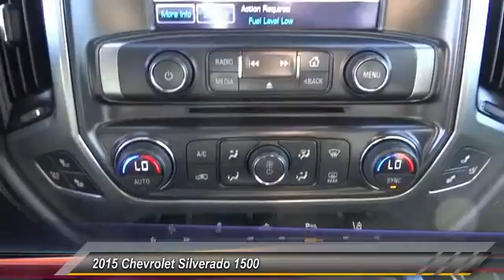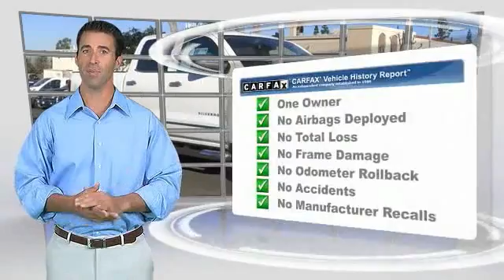2015 Chevrolet Silverado 1500 ORANGE TUSTIN PLACENTIA FULLERTON ORANGE COUNTY 00A71092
2015 Chevrolet Silverado 1500 2WD CREW CAB 143.5 LTZ W/1LZ

Villa Ford
2550 N. Tustin St.

VILLA FORD PROUDLY SERVICING ORANGE, TUSTIN, PLACENTIA, FULLERTON, ORANGE COUNTY, & SURROUNDING SOUTHERN CALIFORNIA LOCATIONS. THIS WHITE 2015 Chevrolet SILVERADO 1500 IS EQUIPPED WITH A EcoTec3 5.3L V8, AUTOMATIC TRANSMISSION, AND RECEIVES AN ESTIMATED 16 City/23 Hwy MPG. CONTACT VILLA FORD AT TO SCHEDULE A TEST DRIVE AND TAKE THIS 2015 Chevrolet SILVERADO 1500 HOME TODAY, OR VISIT OUR SHOWROOM CONVENIENTLY LOCATED AT 2550 N. TUSTIN ST. ORANGE, CA 92865. STOCK #: 00A71092 | 2015 Chevrolet Silverado 1500 Siverado POWER WINDOWS TACHOMETER 2015 Chevrolet SILVERADO 1500 2WD CREW CAB 143.5 LTZ W/1LZ Yes! Yes! Yes! Crew Cab! Creampuff! This beautiful 2015 Chevrolet Silverado 1500 is not going to disappoint. There you have it, short and sweet! This terrific Chevrolet Silverado 1500 is just waiting to bring the right owner lots of joy and happiness with years of trouble-free use. STOCK #: 00A71092 | VIN: 3GCPCSEC7FG253020 | 2015 Chevrolet Silverado 1500 Siverado POWER WINDOWS TACHOMETER Villa Ford